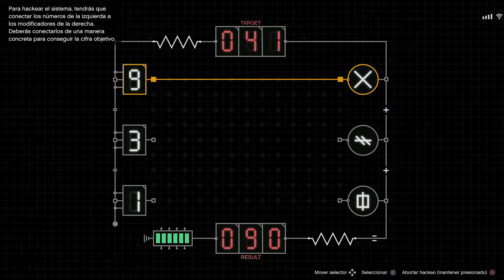Grand Theft Auto V_preliminar cayo perico